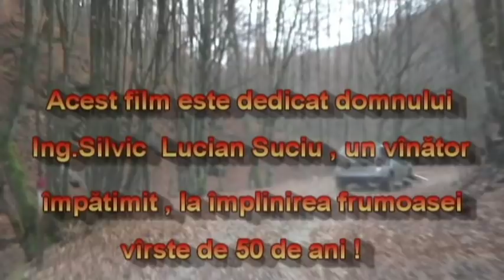Vînătoare pe valea Monoroștia 2018